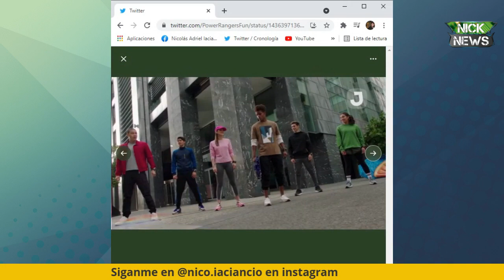¡NEW IMAGES! GOLD RANGER POWER RANGERS DINO FURY